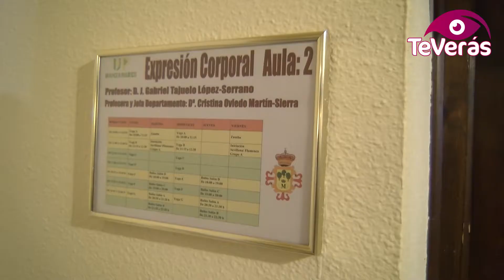Queda inaugurado el Curso 2017/18 de la UP Manzanares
Este lunes ha tenido lugar el acto de inauguración del Curso 2017/2018 de una Universidad Popular de Manzanares que cumple 28 años de edad, con una trayectoria impecable según palabras del concejal de área. El acto también ha servido para agradecer a los profesionales docentes del centro, así como a los alumnos y alumnas más veteranos y constantes.